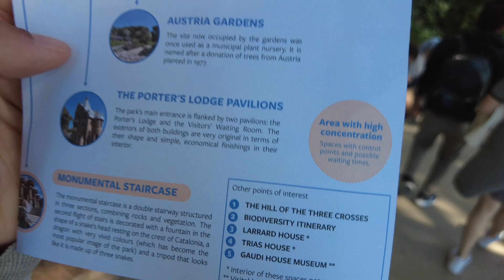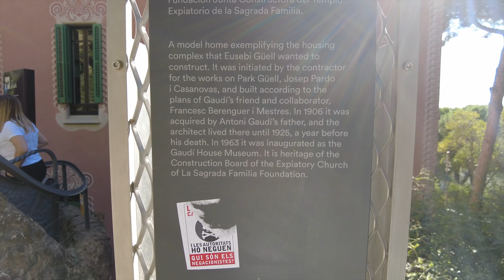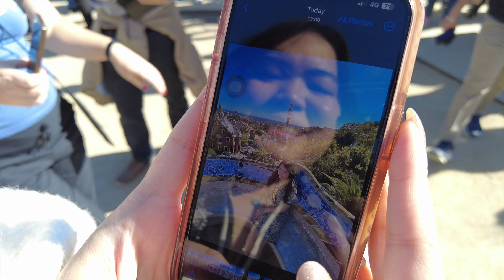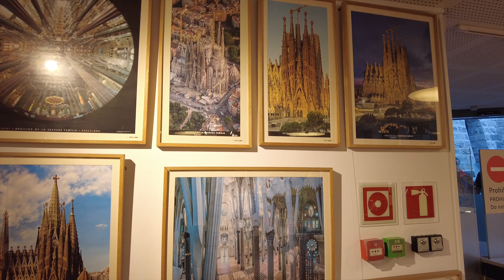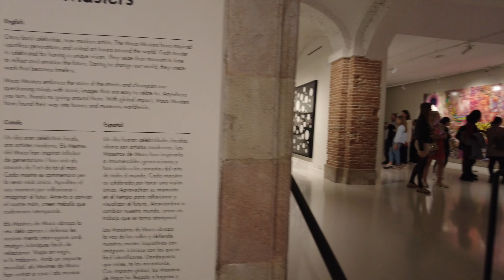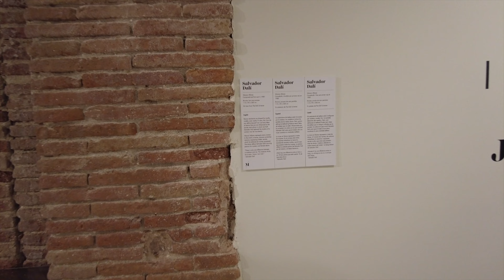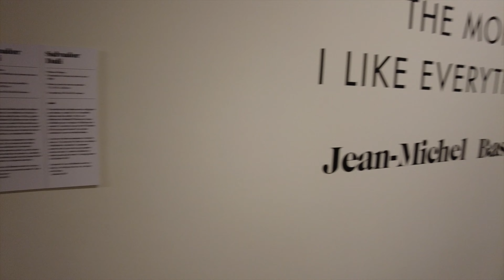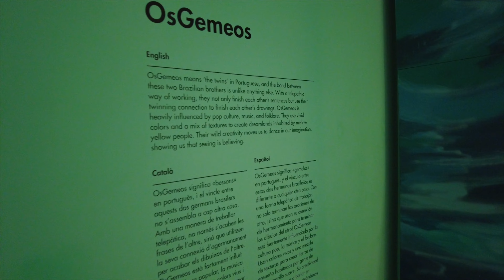The Greek Theatre, Best place for pictures in Barcelona // Moco Loco Museum!